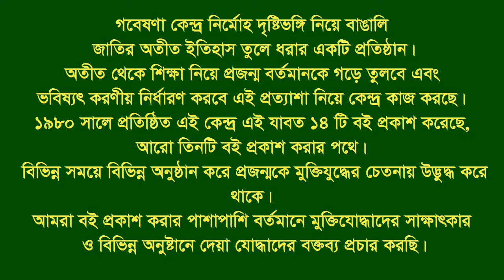Interview of Rawsan Ara Begum ।। Fatikchhari ।। CTG ।। Heroic Woman